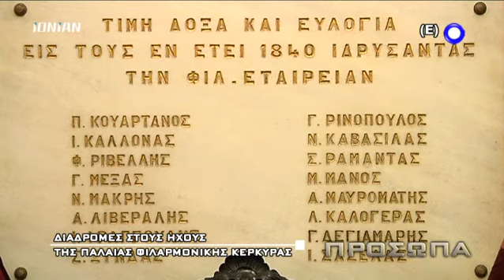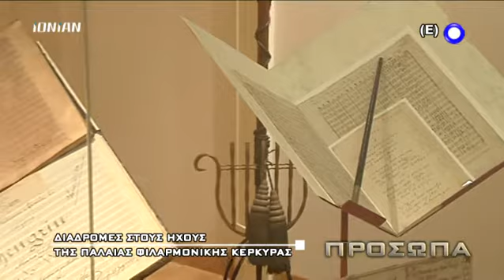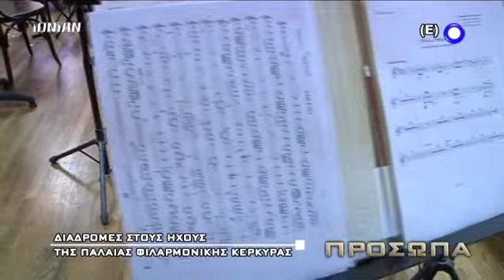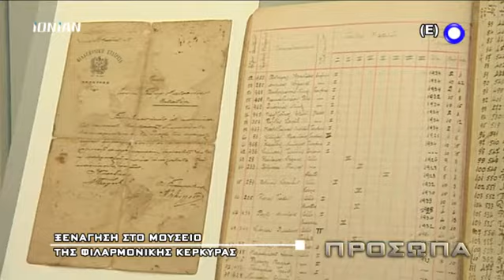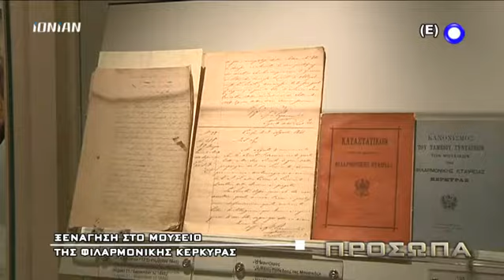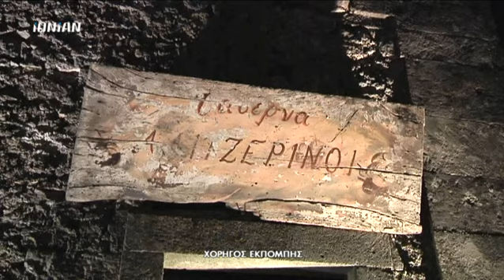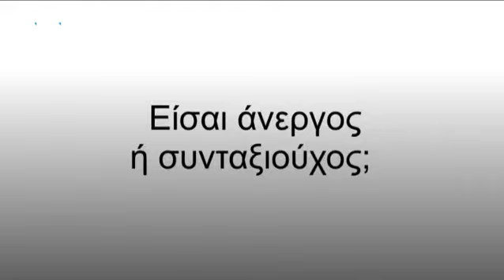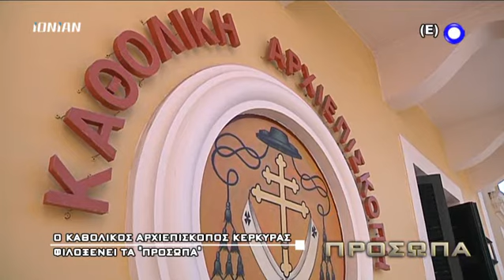Πρόσωπα | Mε τον Γιώργο Γεωργιάδη | 19.04.2013